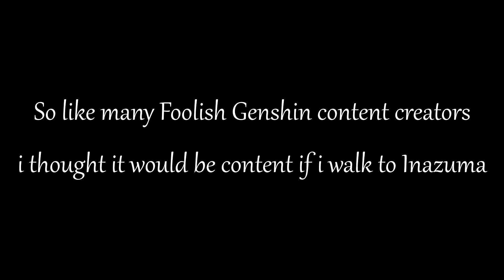The First Thing I did When Inazuma dropped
Method 1: : 0:37
Method 2: 0:56
Method 1 again : 2:31